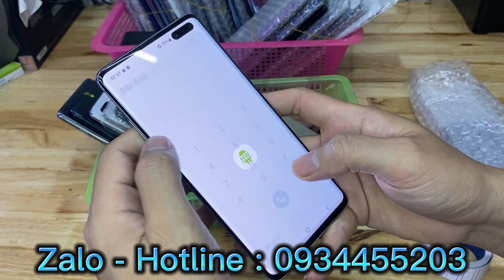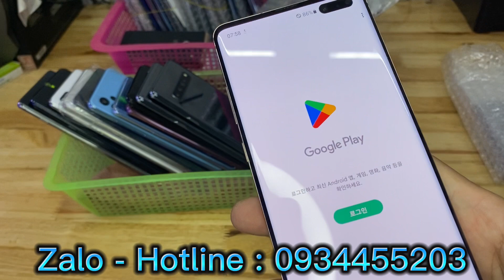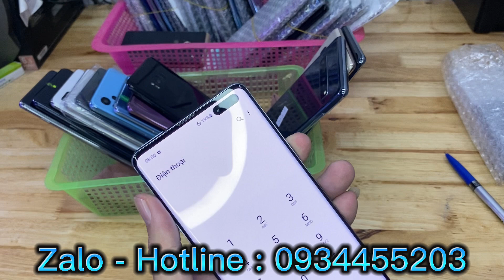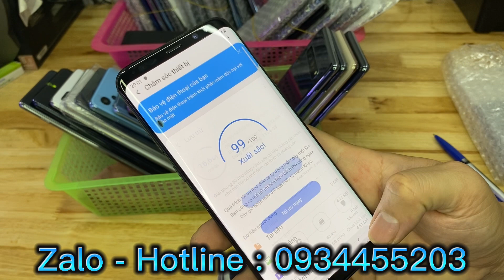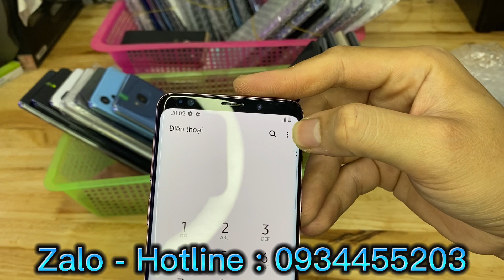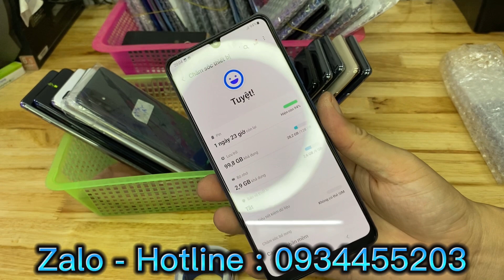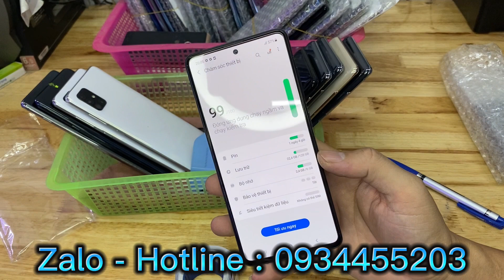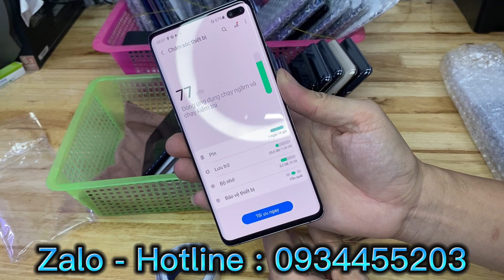Về Thêm Ít Hàng Độc | 700k| S105G 8/256| A51 | A32| S8 |S9…27/9 Xả Samsung Giá Rẻ